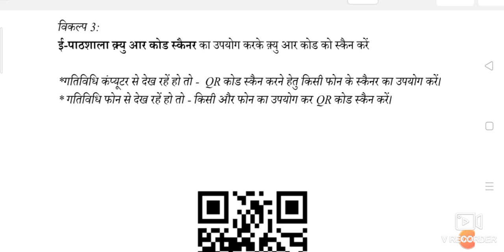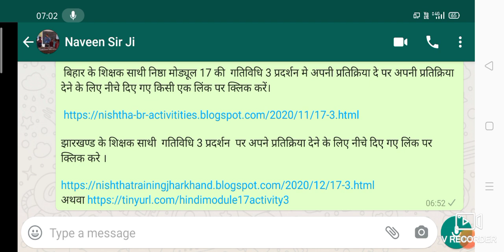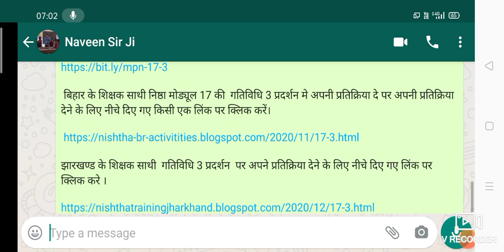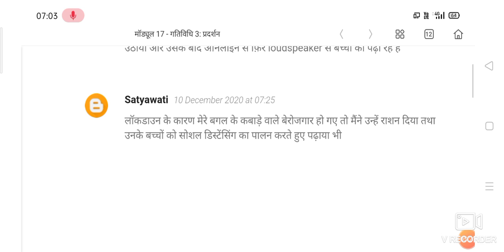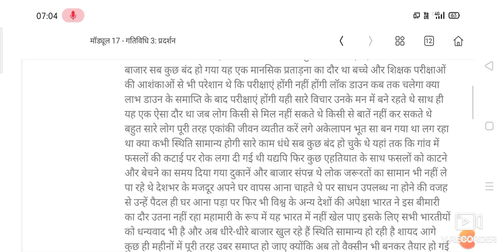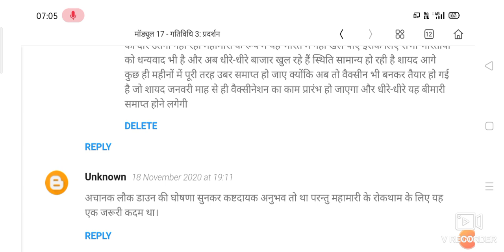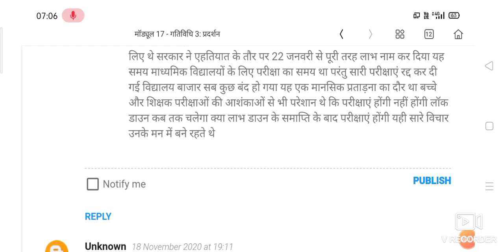निष्ठा मोड्यूल 17 की गतिविधि 3 प्रदर्शन मे अपनी प्रतिक्रिया कैसे दे?प्रतिक्रिया लिंक description मे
उत्तर प्रदेश के शिक्षक साथी निष्ठा मोड्यूल 17 की गतिविधि 3 प्रदर्शन पर अपनी प्रतिक्रिया दे  पर अपनी प्रतिक्रिया देने के लिए नीचे दिए गए किसी एक लिंक पर क्लिक करें।

 मध्य प्रदेश के शिक्षक साथी निष्ठा मोड्यूल 17 की   गतिविधि 3 प्रदर्शन मे अपनी प्रतिक्रिया दे पर अपनी प्रतिक्रिया देने के लिए नीचे दिए गए किसी एक लिंक पर क्लिक करें।

 बिहार के शिक्षक साथी निष्ठा मोड्यूल 17 की  गतिविधि 3 प्रदर्शन मे अपनी प्रतिक्रिया दे पर अपनी प्रतिक्रिया देने के लिए नीचे दिए गए किसी एक लिंक पर क्लिक करें।

झारखण्ड के शिक्षक साथी  गतिविधि 3 प्रदर्शन  पर अपने प्रतिक्रिया देने के लिए नीचे दिए गए लिंक पर क्लिक करे ।

निष्ठा प्रशिक्षण के माड्यूल 16, 17 और 18 के लिंक जारी हो चुके है आप इनका प्रशिक्षण 15 जनवरी तक पूर्ण कर सकते है।
उत्तर प्रदेश के शिक्षक साथी नीचे दिए गए लिंक पर क्लिक करके ये प्रशिक्षण पूर्ण कर सकते है।

👉   मॉड्यूल 16
★ UP_मापदंड-पूर्व-व्यावसायिक शिक्षा (उत्तर प्रदेश)

👉   मॉड्यूल 17
★ UP_कोविड-19 परिदृश्य: विद्यालयी शिक्षा में चुनौतियों का समाधान (उत्तर प्रदेश)

👉   मॉड्यूल 18
★ UP_अधिकारों की समझ, यौन शोषण और पाॅक्सो अधिनियम 2012 (उत्तर प्रदेश)

उपर्युक्त तीनो कोर्स/प्रशिक्षण को आप सीधे लिंक के माध्यम से भी जाकर कर सकते है या दीक्षा पोर्टल के सर्च बार मे कोर्स का नाम डालें और सर्च करने के बाद कोर्स आ जाएगा, उस कोर्स पर क्लिक करके प्रशिक्षण शुरू कर सकते है।

मध्य प्रदेश के शिक्षक साथी नीचे दिए गए लिंक पर क्लिक करके इन कोर्स को पूरा कर सकते है।

*निष्ठा प्रशिक्षण माड्यूल 16 - MP_मापदंड-पूर्व-व्यावसायिक शिक्षा पर जाने के लिए यहाँ क्लिक कीजिए*👇👇.

*निष्ठा प्रशिक्षण माड्यूल 17 - MP_कोविड-19 परिदृश्य: विद्यालयी शिक्षा में चुनौतियों का समाधान पर जाने के लिए यहाँ क्लिक कीजिए*👇👇.

*निष्ठा प्रशिक्षण माड्यूल 18 - MP_अधिकारों की समझ, यौन शोषण और पाक्सो अधिनियम 2012 पर जाने के लिए यहाँ क्लिक कीजिए*👇👇.

अन्य प्रदेश के शिक्षक साथी जिन्हें प्रशिक्षण का लिंक नही मिला है वो नीचे दी गई वीडियो की मदद से अपने प्रशिक्षण को सर्च कर सकते है।